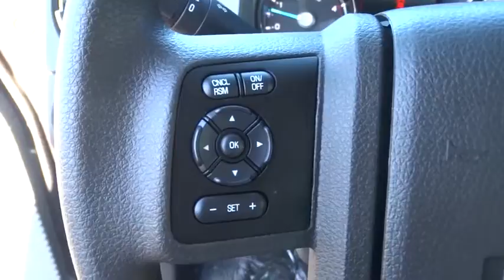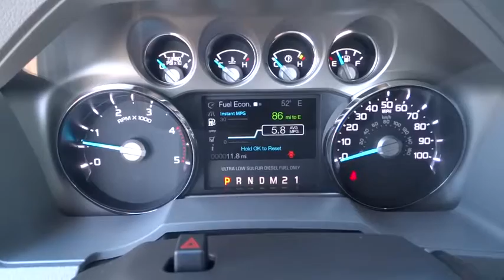2016 Ford F-350 Centennial CO, Littleton CO, Fort Collins CO, Greeley CO, Cheyenne WY GEB76596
2016 Ford F-350
2016 Ford F-350 4WD CREW CAB - Stock#: GEB76596 - VIN#: 1FT8W3BT5GEB76596

O'Meara Ford
400 W. 104th Ave.

4 Wheel Drive!!!4X4!!!4WD... Big grins! This F-350 is for Ford aficionados the world over dreaming about a marvelous treasure* Safety equipment includes: ABS, Traction control, Curtain airbags, Passenger Airbag, Stability control - Stability control with anti-roll...Other features include: Auto, Tilt and telescopic steering wheel, 4 Doors, 4x4, Tachometer...